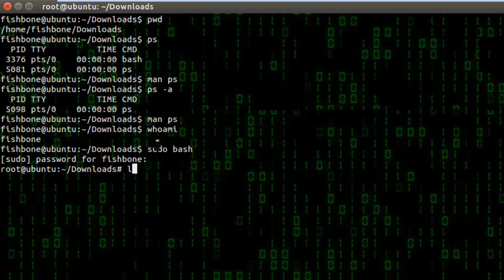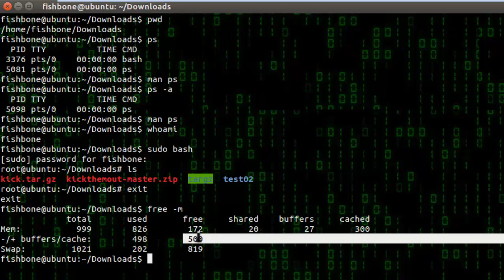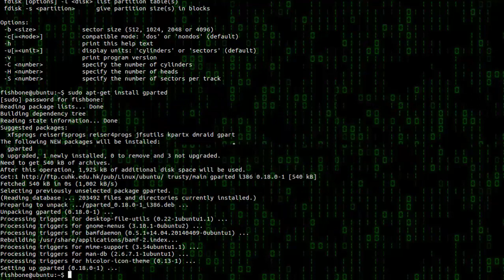Các câu lệnh quản trị tài nguyên hệ thống Ubuntu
Link khóa học về Ubuntu---